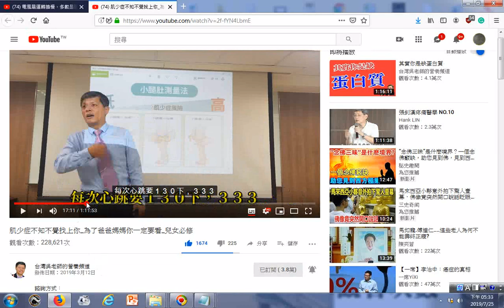瀏覽 肌少症不知不覺找上你 為了爸爸媽媽你一定要看 兒女必修04運動量夠而且衛生習慣好的人比較不容易得到感冒